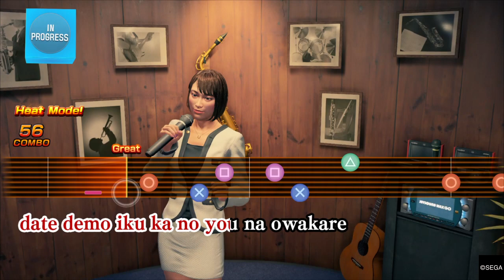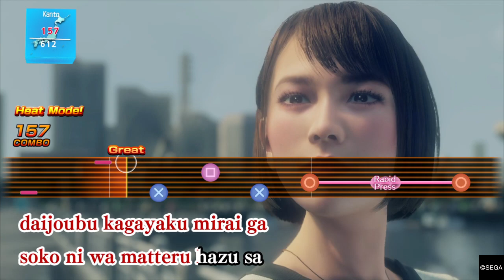Yakuza: Like A Dragon_20210126230250